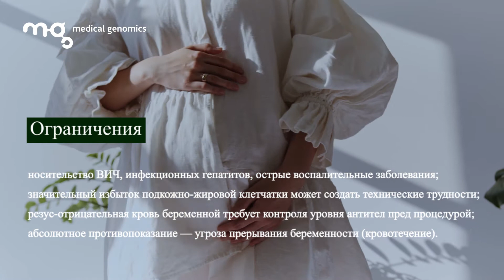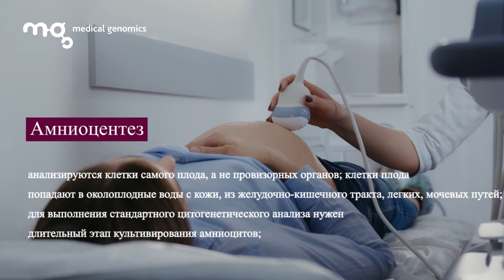Инвазивная пренатальная диагностика, стоит ли идти на прокол?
Инвазивная диагностика рекомендована женщинам в случае высокого риска развития патологий у плода во время беременности. Женщины часто называют эту процедуру "прокол". Стоит ли опасаться биопсии ворсин хориона или амниоцентеза и какие риски несет процедура, рассказали в видео.

В качестве безопасного скрининга на определение генетических патологий и хромосомных аномалий плода беременная всегда может выбрать НИПТ (неинвазивный пренатальный тест)